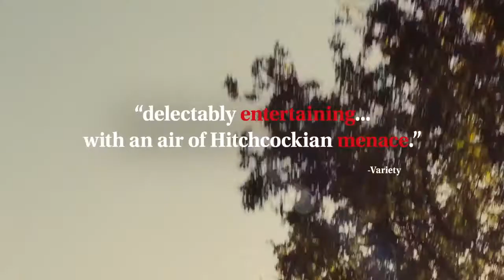The New Girlfriend -- Official Trailer #1 2015 -- Regal Cinemas [HD]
The New Girlfriend opens September 18, 2015.

A young woman makes a surprising discovery about the husband of her late best friend.

Director: François Ozon
Writers: François Ozon (screenplay), Ruth Rendell (novel)
Stars: Romain Duris, Anaïs Demoustier, Raphaël Personnaz